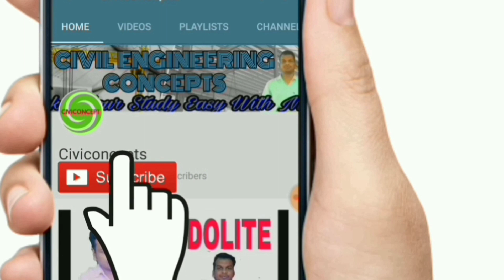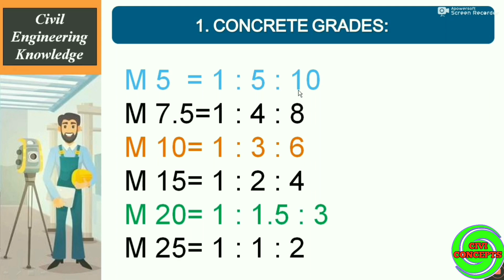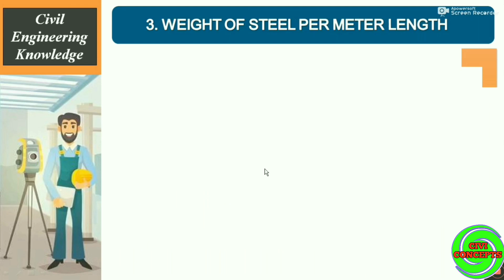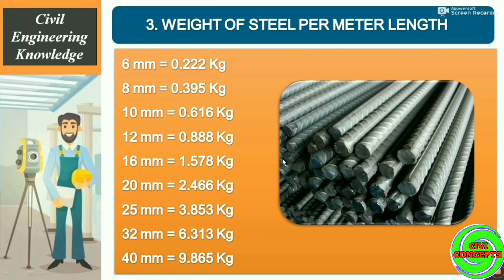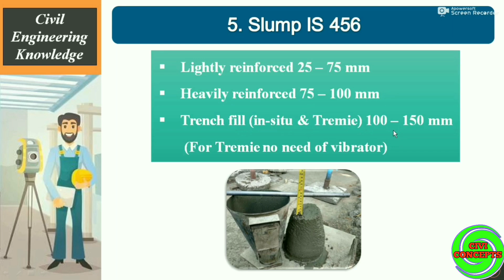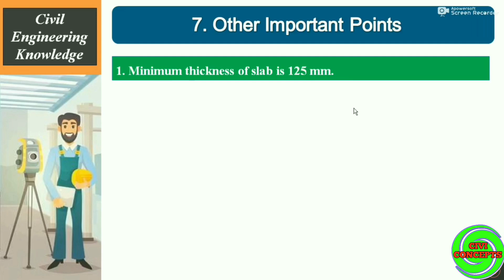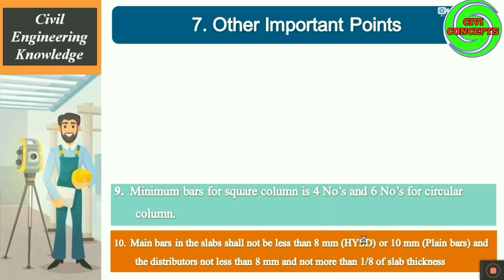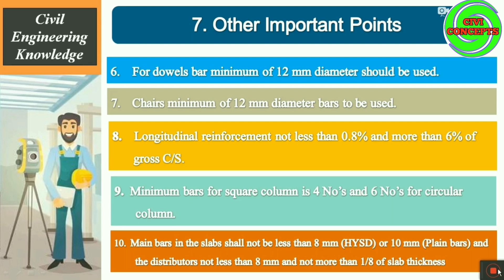Civil Engineering Basic Knowledge 2024 | Fresher Civil Engineer Must Know 2024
Basic civil engineering knowledge. The important point for civil engineer.

1. Grade of concrete
2. Concrete Cover
3. Unit Weight of Steel Bars
4. Unit weight of materials
5. Slum Value
6. Other Important Point

2) How to Draw House Plan Step by Step Method (450k views)